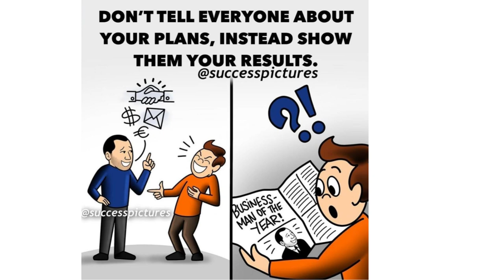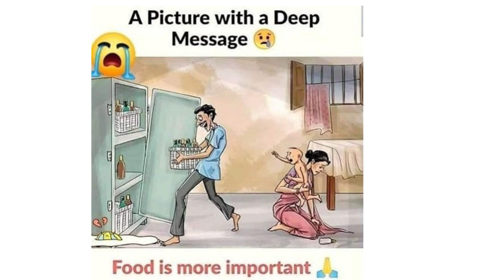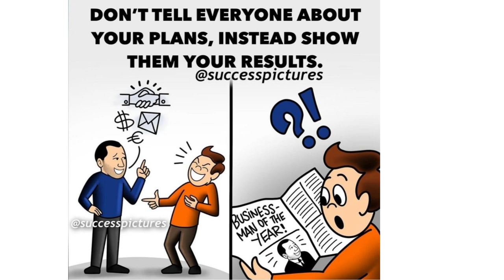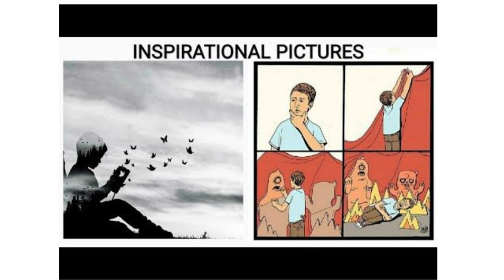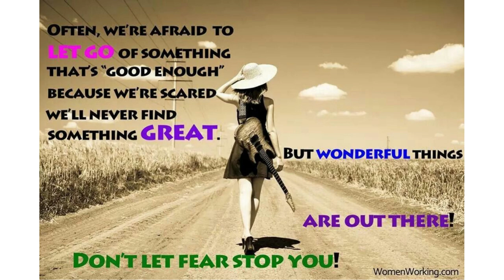Top 60 deep meaning motivational images of life experience | top most life changing images experts